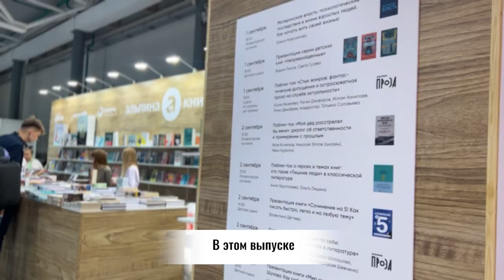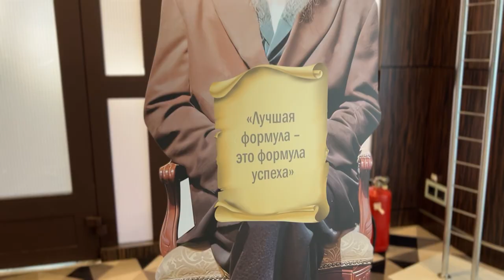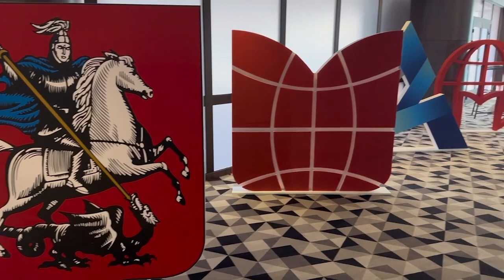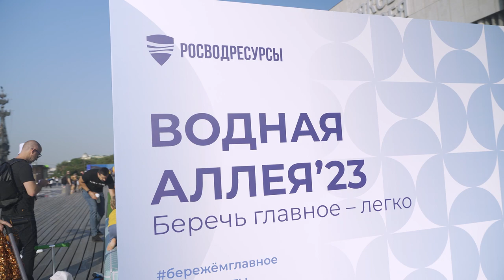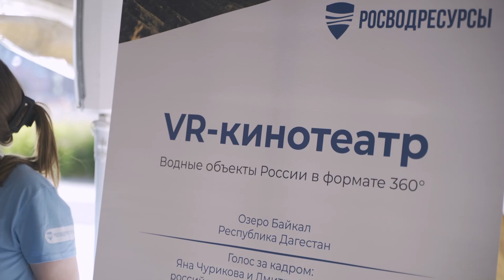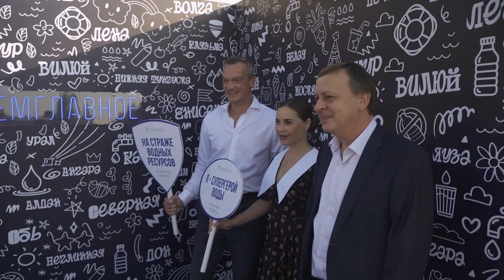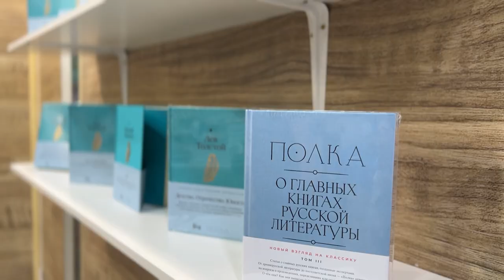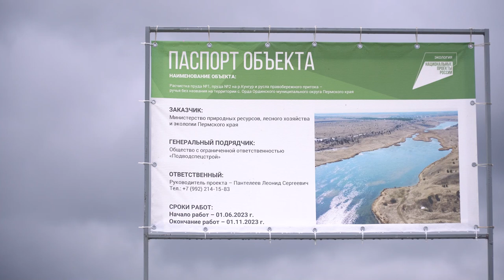Время русского мира: проектный акселератор для молодых соотечественников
00:25 В этом выпуске:
00:52 «Проектный акселератор» — свыше 70 соотечественников из семи стран СНГ приехали в Москву для защиты своих проектов;
05:28 «Лето Побед» — около шести тысяч школьников за лето посетили детский городской клуб Музея Победы;
06:04 «Водная аллея» — эколого-просветительская акция познакомила с самыми красивыми водными объектами страны;
09:49 Осень, книги и мир будущего: в столице прошла 36-я международная книжная ярмарка;
12:26 В Пермском крае по нацпроекту «Экология» восстанавливают пруды вблизи регионального памятника природы и проходят работы по берегоукреплению части Воткинского водохранилища в городе Осе.

Если в вашем городе проходят интересные мероприятия, связанные с жизнью русского зарубежья, будем рады вашим материалам с места события!